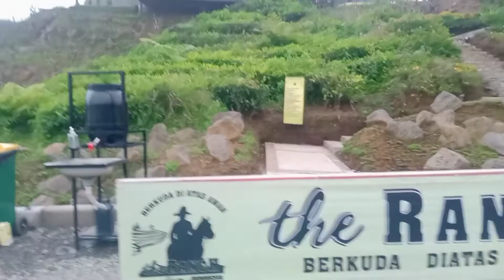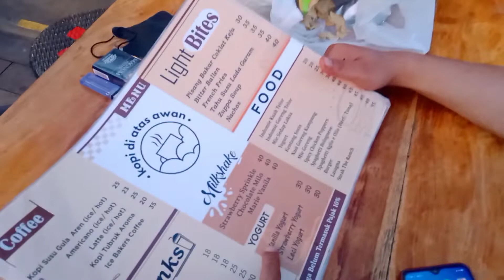THE RANCH CIATER SUBANG.Sensasi berkuda dan ngopi di atas awan.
THE RANCH CIATER SUBANG TERBARU.Wisata lembaga Bandung.Hadir terbaru dengan versi Ciater Subang.Tempat nya indah berada di atas bukit.Jika berkunjung di atas jam 5 sore,hanya di kenakan biaya parkir saja,sebesar Rp.10.000 rupiah.

Lokasinya ada di:Jl Raya Ciater,Subang Regency.41281